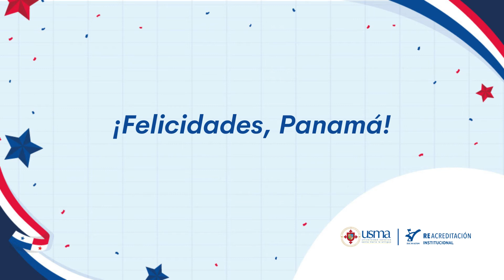"Canto a la Bandera", declamada por el Prof. Abdel Solís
Cápsulas "En la USMA hacemos patria" | Durante el mes de noviembre de 2022 presentamos una serie de cápsulas con mensajes, poesías y saludos  de los usmeños para celebrar el mes de la patria.

¡Qué viva Panamá!